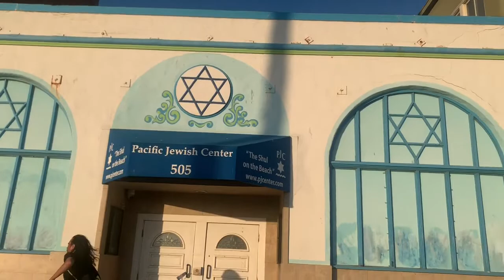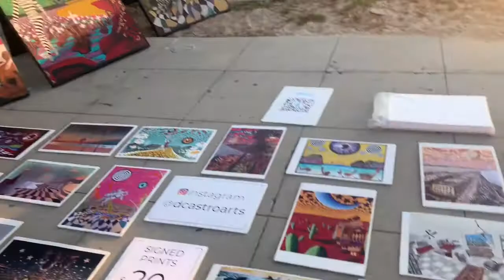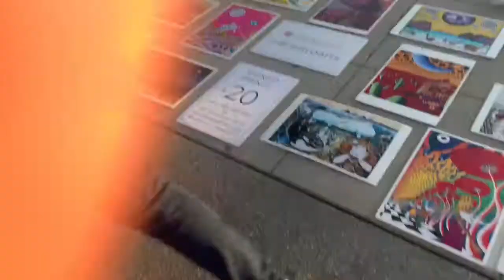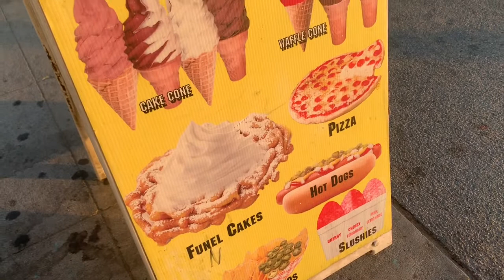LA Vlog: Venice Beach (Muscle Beach)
This was recorded on one of my last days in Los Angeles, before returning to the University of Chicago. I’m so happy that our summers are long because it gave me a great opportunity to visit Venice Beach. I invited my high school friend to join me on this little trip. We saw henna tattoos, tattoo parlors, weed shops, amazing street art, great street food, and an outdoor gym all in one place. It was quite an experience. We did a little workout, saw some interesting street artists and performers, and ended the day with an empanada and fish and chips.

It’s sad to leave Los Angeles, but there are plenty of places in Chicago to explore. Enjoy the video!